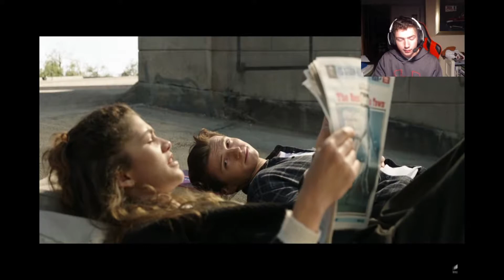SPIDER-MAN NO WAY HOME Teaser Trailer REACTION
If you want to watch the trailer for yourself